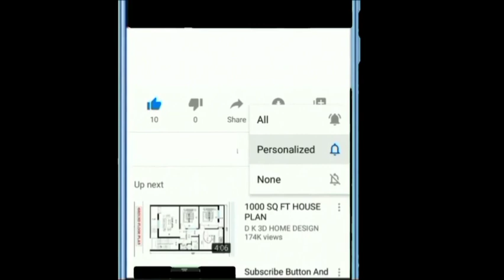CIRCUMCISION IN ISLAM / DIDA ABE NINU ISLAM BY SHAIKH SULAIMON AMUBIEYA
CIRCUMCISION IN ISLAM / DID A ABE NINU ISLAM BY SHAIKH SULAIMON AMUBIEYA

JAZAAKUMU LLAHU KOIRON AS YOU DO SO.